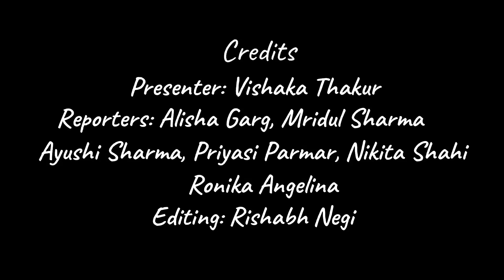Yogananda Guru Webinar series|News Bulletin-1| Vishakha Thakur| Shoolini TV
This is the official account of Shoolini University's TV Channel i.e. Shoolini TV. Handled by the budding reporters, producers, anchors and editors ( students pursuing Bachelors of Journalism and Mass Communication at Shoolini University, Solan ).

Here we present to you the latest advancements happening within the University. In this video, we have,

Anchor: Vishakha Thakur, giving us the Headlines.

Then we have the reporters to give you an insight into the headlines.

Reporters:
Alisha Garg- Online Examinations to save Semester.
Mridul Sharma- Placements: Early start pays off.
Aayushi Sharma- Admissions 2020 get a head start.
Priyasi Parmar- Rich fare at Yogananda Webinar Series.
Ronika Angelina- Virtual Classrooms amidst lockdown.
Nikita Shahi- Entertainment section.

Written by: Alisha Garg

Editor: Rishabh Negi